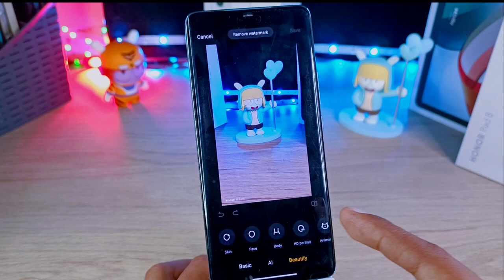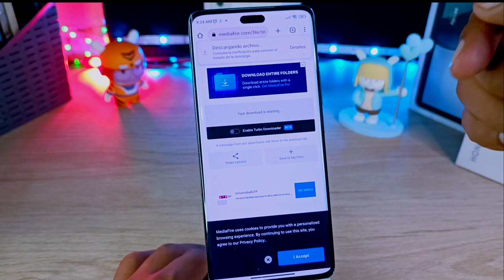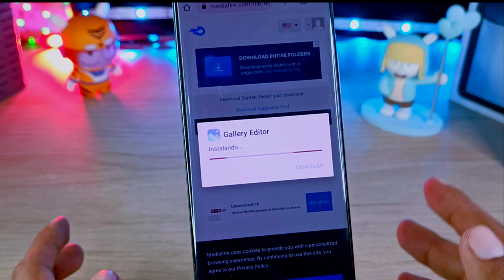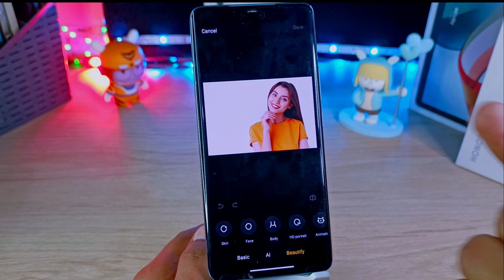Actualiza tu App de Editor de Galería de Xiaomi - Link Directo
Actualiza tu App de Editor de Galería - Link Directo
Puedes tener la nueva actualización del editor de galería.